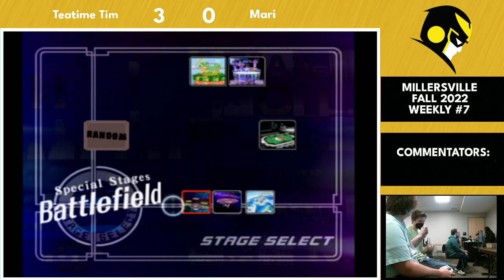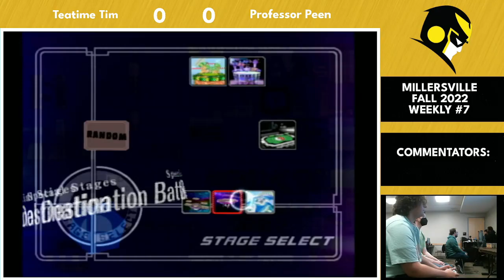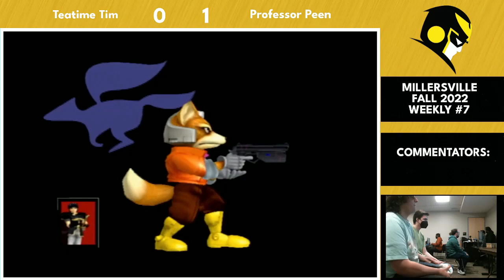MU Melee Fall 2022 Weekly #7 LSF: Teatime Tim (Marth) vs Professor Peen (Fox)